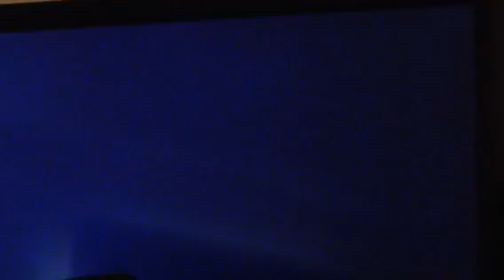Crash Bandicoot 3 Warped: Level 11 - 14 (Time Trials)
Here's the next five levels, hope you enjoy folks.